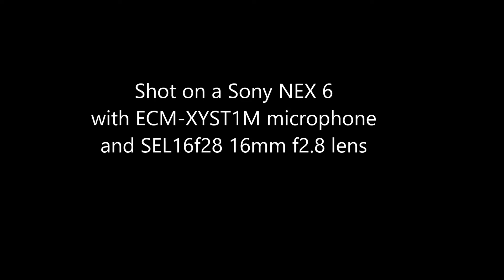Photography 144: Keeping it simple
As I try to sell off the duplicated gear of many systems, I am hoping to rationalize my kit.  The a330 Sony must go, and I will be reducing my Pentax kit.  Olynpus is now my main gear with this little Sony NEX-6 being a nice little carry around.

Sorry about the sound, I will be more careful in future.  Audio is really the key to good video strangely enough.  It doesn't matter how compelling an image is, bad audio will ruin the experience.